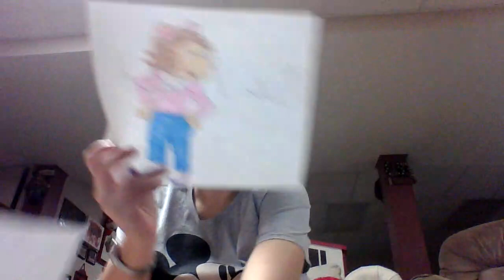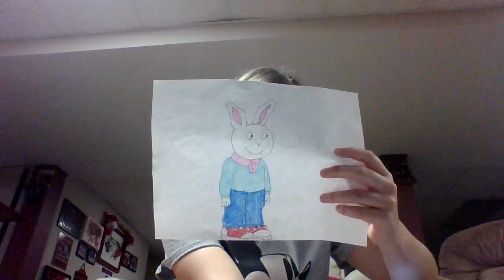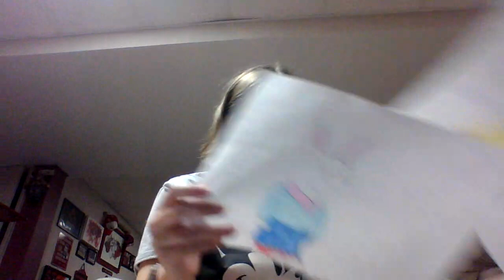Arthur's Episodic Collection Podcast: Episode 9, Part 3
In this episode, Arthur and Buster talk about the episode "Arthur's Family Feud."